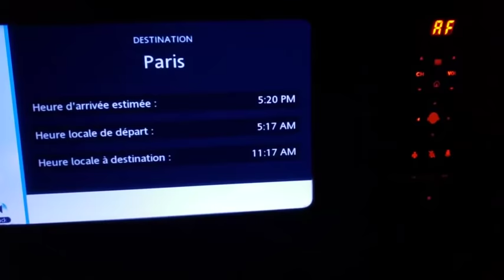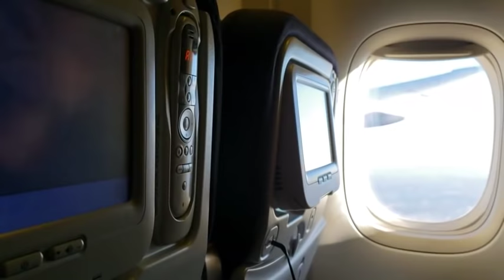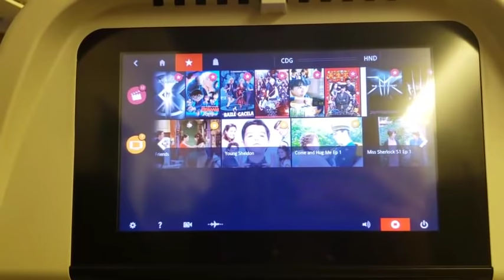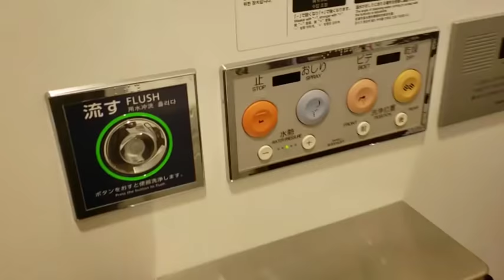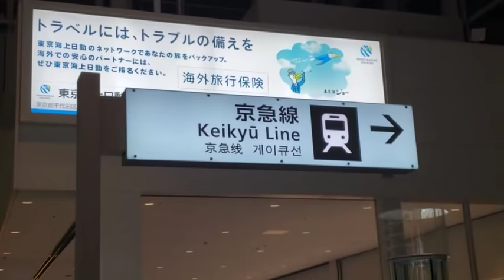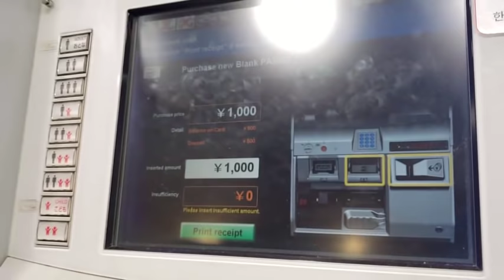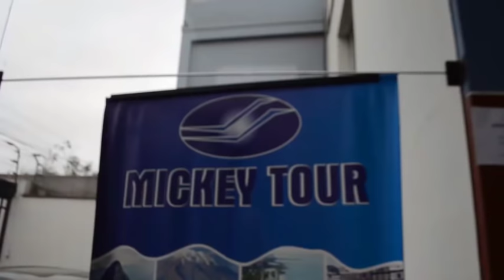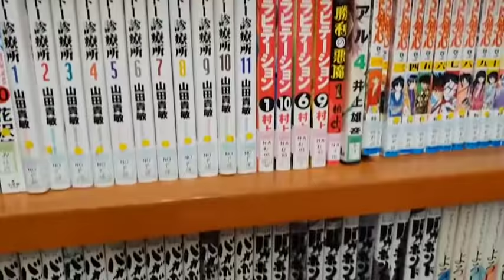PRIMERAS HORAS EN JAPÓN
¡Llegamos a Japón! Esto es lo que debes saber sobre el aeropuerto de Haneda, los baños japoneses, el tren y transporte público, así como la conexión a WiFi.

☆ ☆ ☆ ☆ ☆ ☆ Publicidad☆ ☆ ☆ ☆ ☆ ☆ ☆

Curiosidades de este video:
- Dejé cargando el video mientras nos vamos a nuestra siguiente aventura en Tokio.

Si está en tus posibilidades, recuerda los beneficios por realizar donaciones al canal